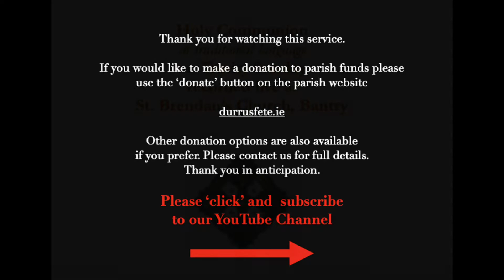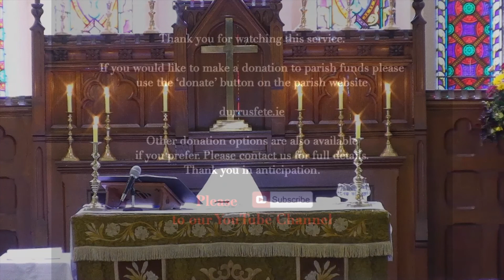Holy Communion on Trinity Sunday (traditional)